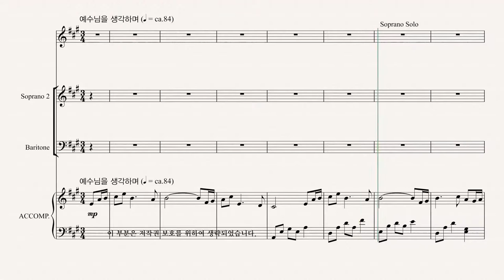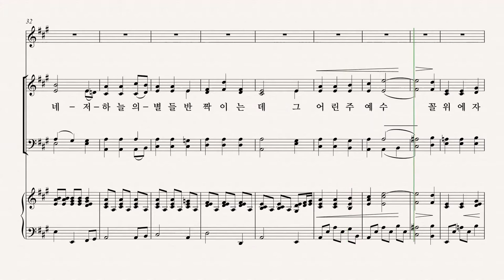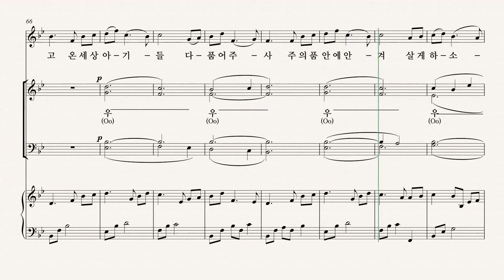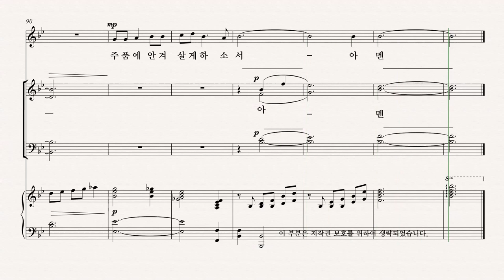[성탄절 칸타타] 최정연 '사랑으로 오셨네' 05.그 어린 주 예수 ALTO 파트 듣기